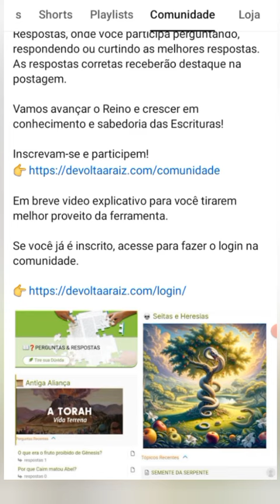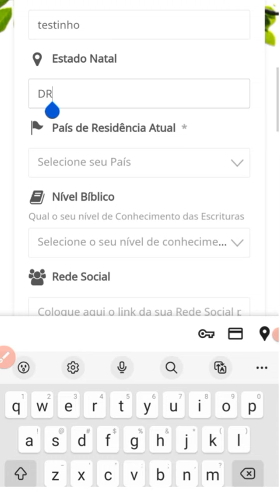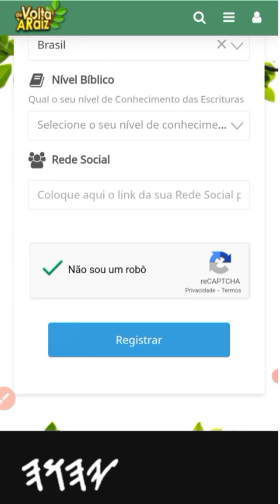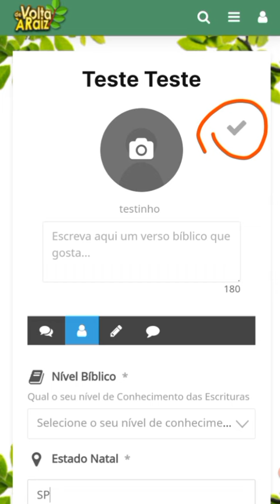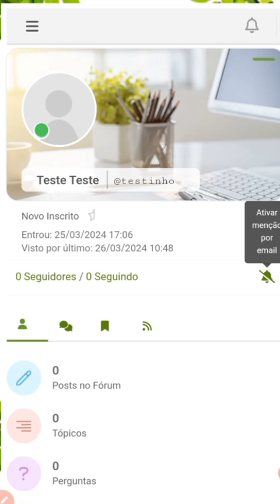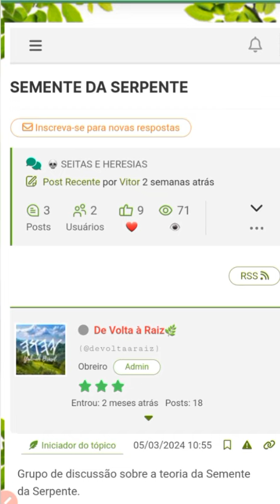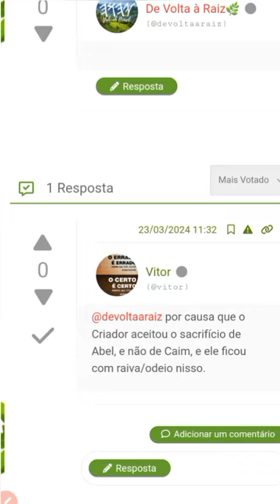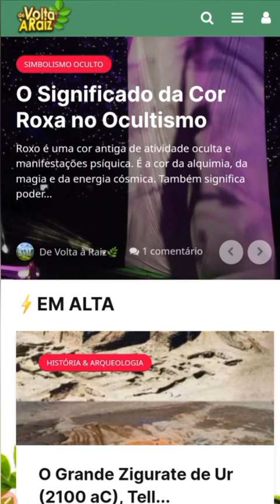FÓRUM TEOLÓGICO | COMO SE INSCREVER E PARTICIPAR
Venha participar gratuitamente no nosso Forum Teológico e cresça no conhecimento da justiça, da fé e Palavra da Verdade!